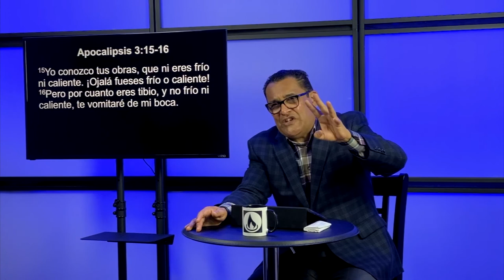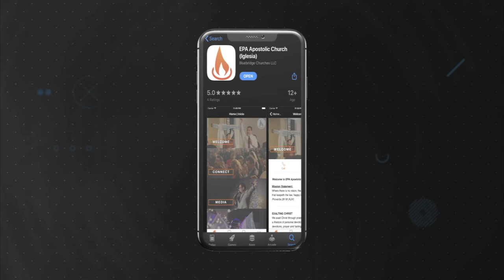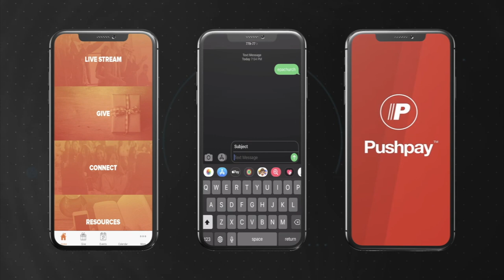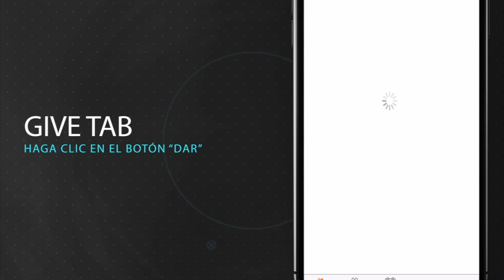The Two Builders - Los Dos Edificadores | Pastor Joe Prado